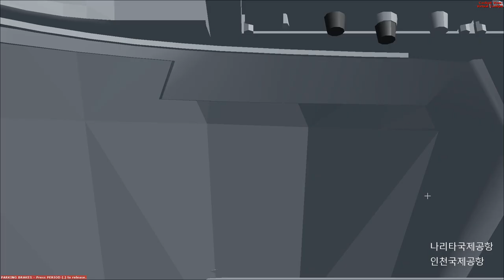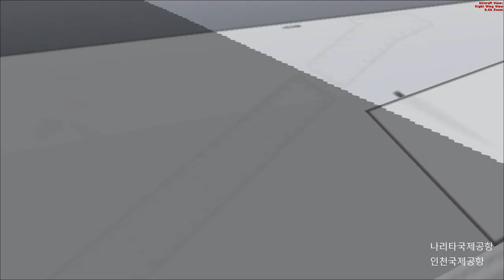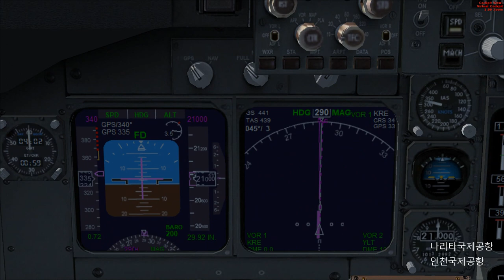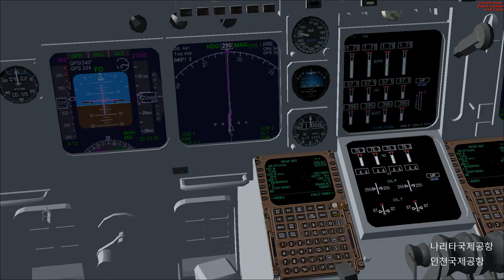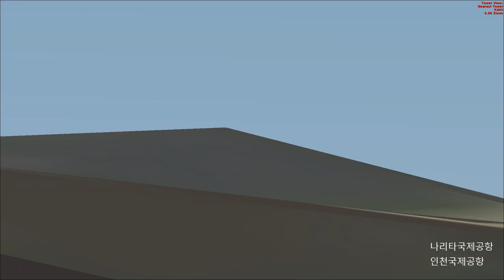Flight SimulatorX SteamEdition, 플라이트시뮬레이터X 스팀에디션, Kalita Air DHL 항공택배 배송하기 도쿄나리타국제공항-인천국제공항 [TV Do]